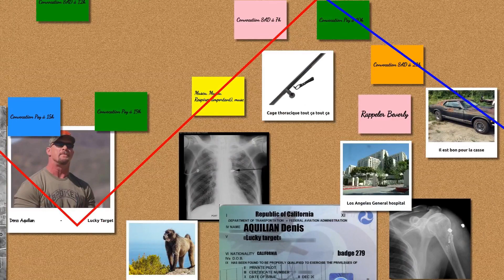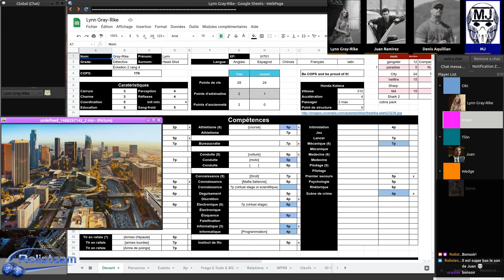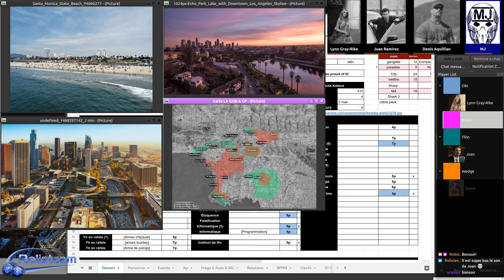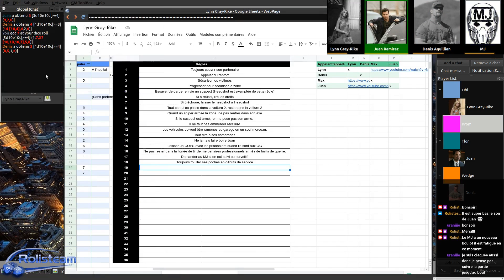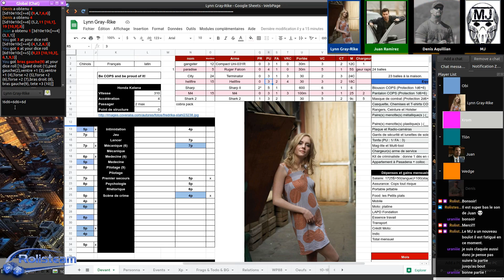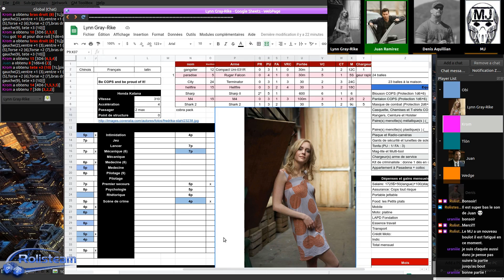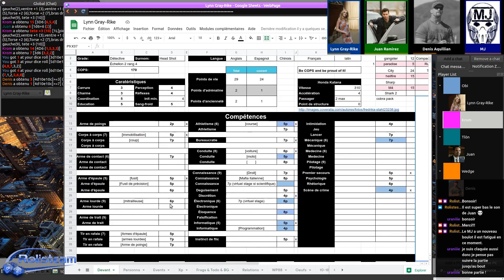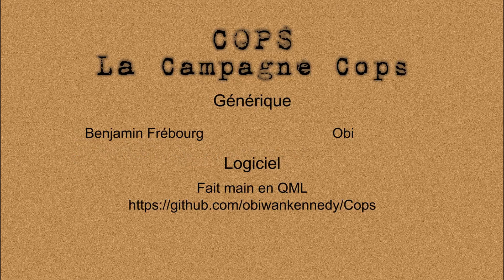JDR - COPS Campagne - Episode 237 -